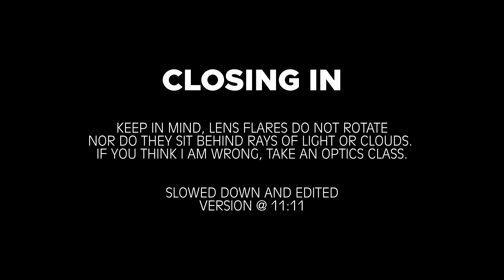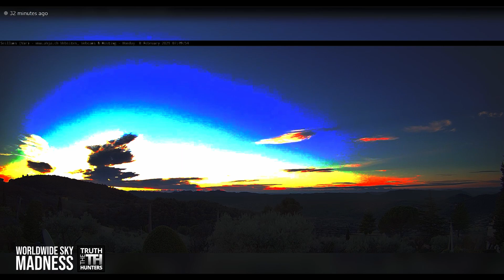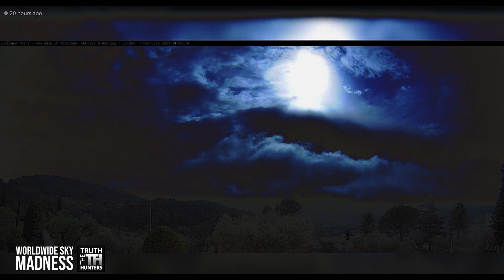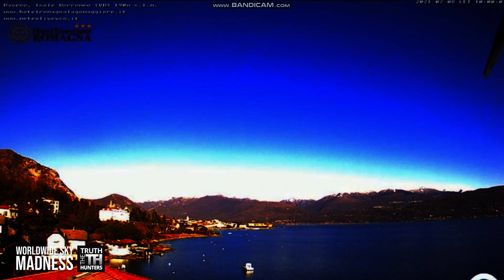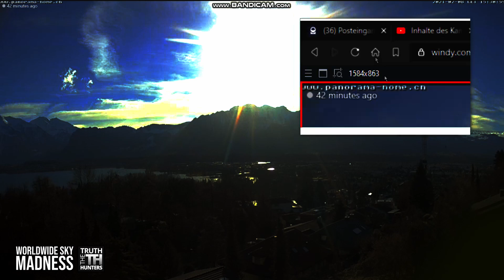closing in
make sure to watch it to the end. You will want to see that.